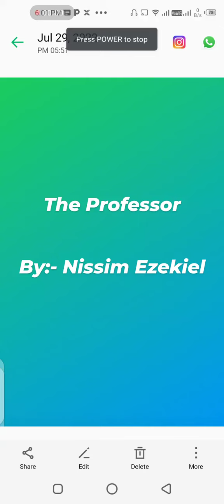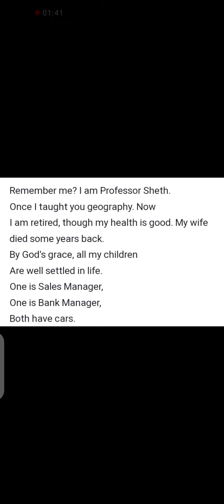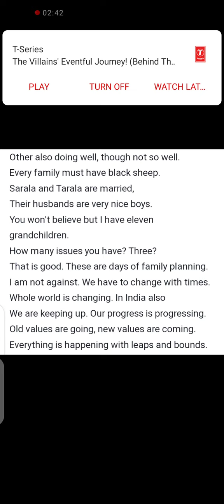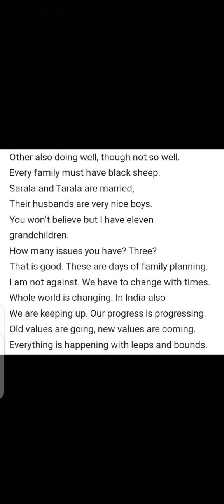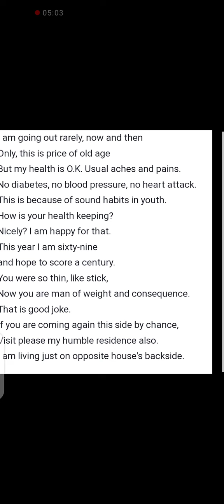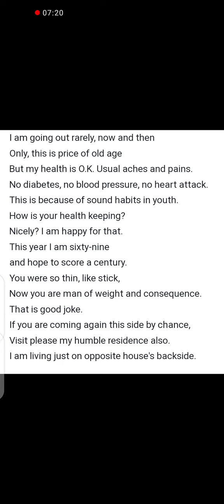The Professor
by:- Nissim Ezekiel

explained by:- Ritik kumar singh